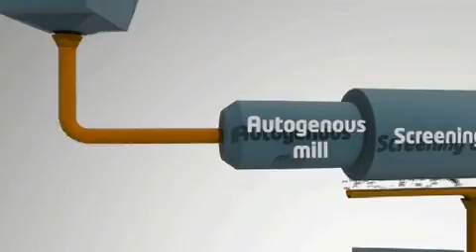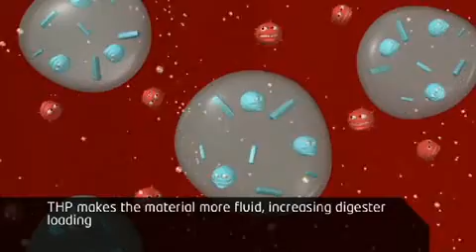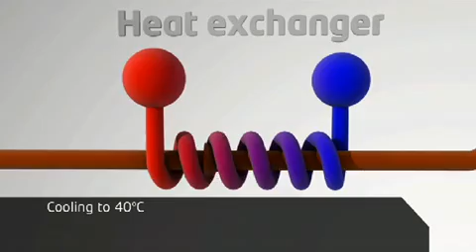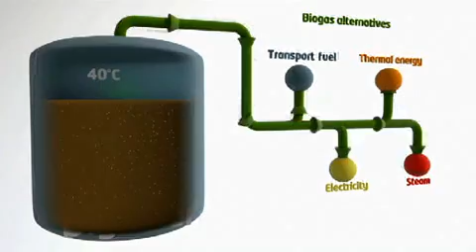Cambi process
Animation decribing basic process step of Cambi THP system Cambi